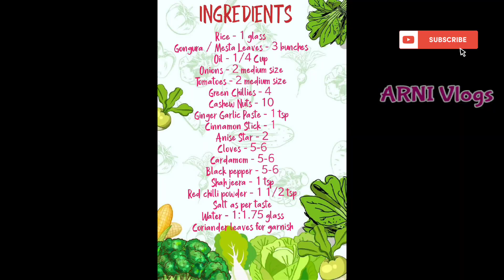Gongura Pulao || గోంగురా పులావ్ || ARNI Vlogs || TeluguVlogs|| Home-madeRecipes.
Hi friends this dish may help  you to have your breakfast, lunch in very less time .

INGREDIENTS ::

Gongura / Mesta Leaves - 3 bunches
Anise Star - 2
Cloves - 5-6
Cardamom - 5-6
Black pepper - 5-6
Shah jeera - 1 tsp